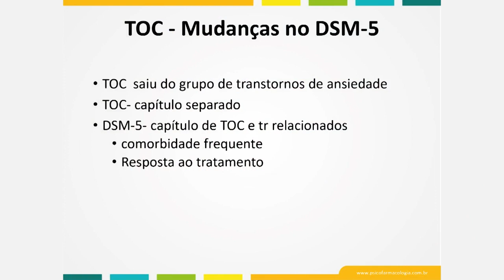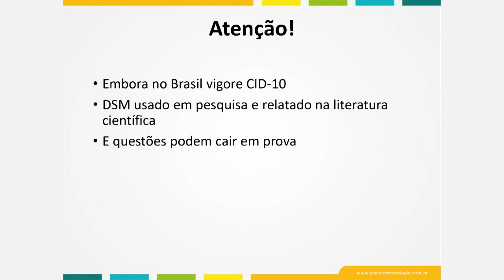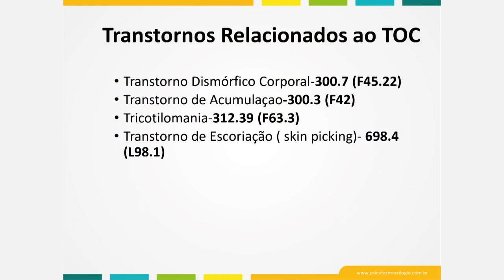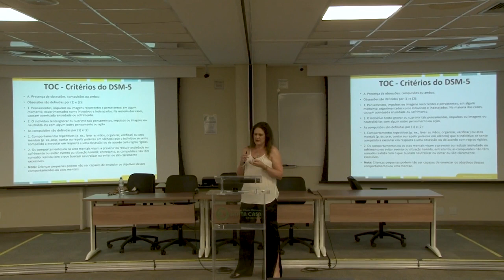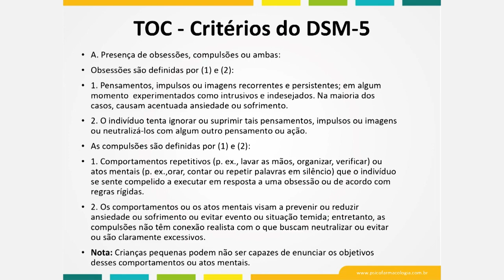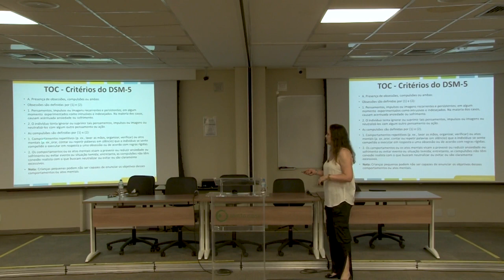Teaser - TOC e Transtornos do Impulso - Profa. Dra. Ana Hounie